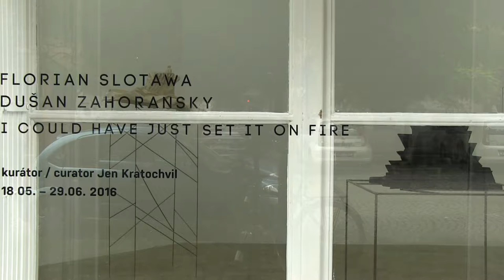I Could Have Just Set It On Fire